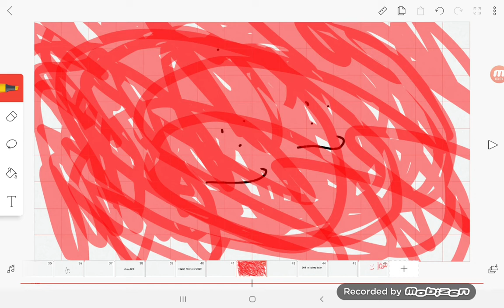Three network drink until logos channels/Grounded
hps/YouTube/.com